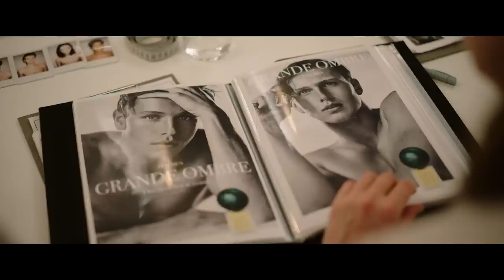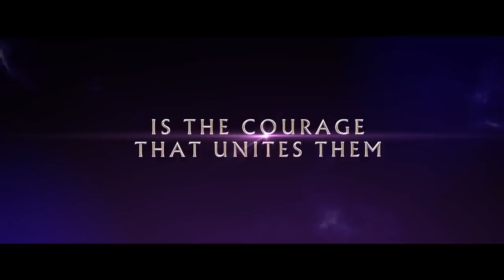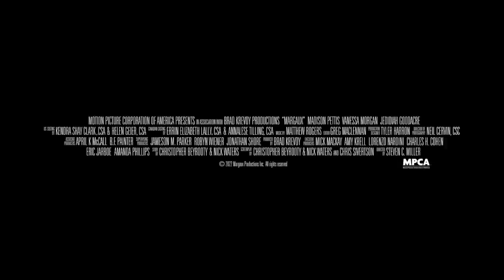NEW BEST Movie TRAILERS This Week #7 (2022)